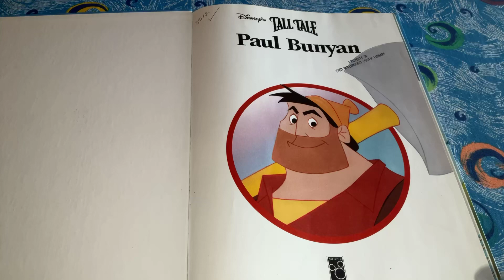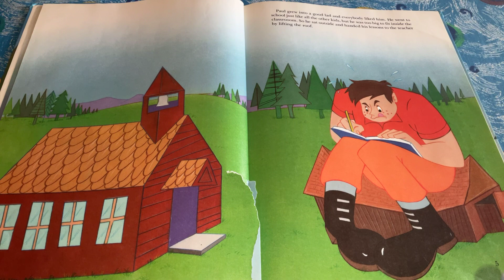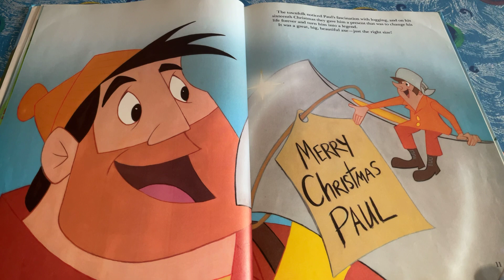Paul Bunyan (part 1)